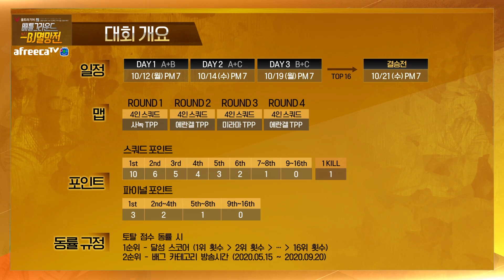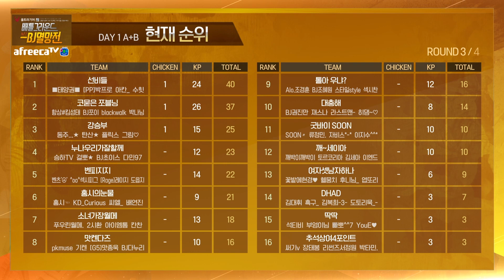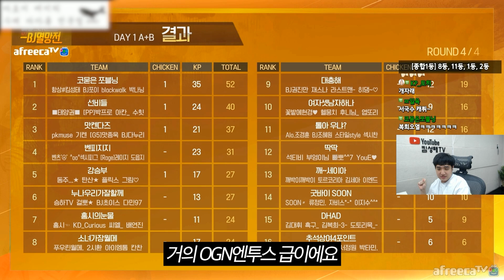100년만에 나간 공식 대회에서 1등 찍어버렸습니다;; [배틀그라운드]